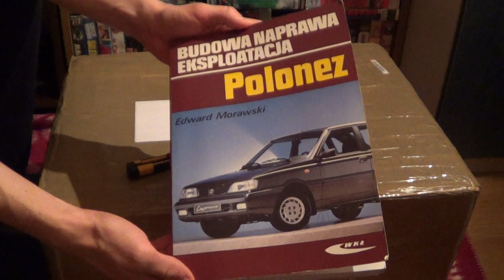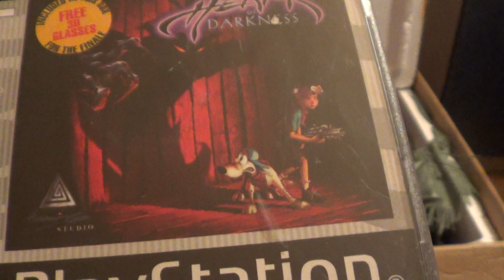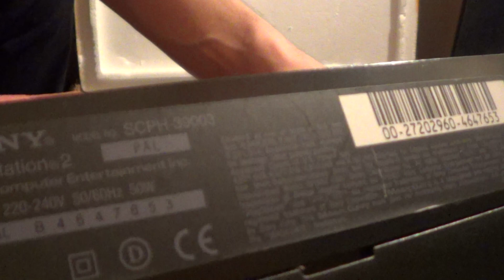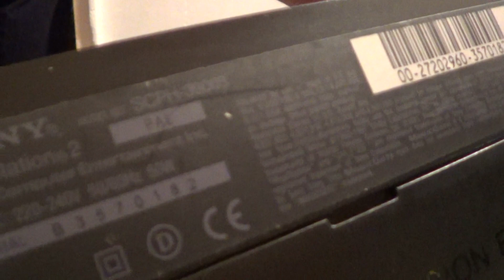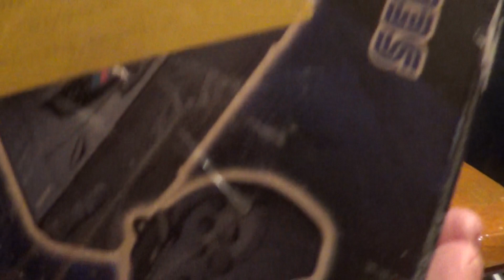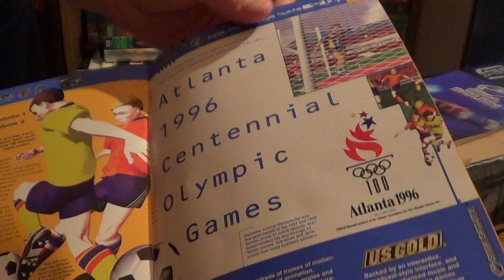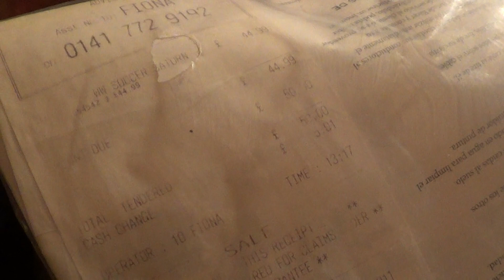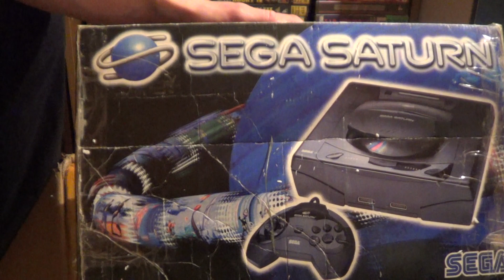Retro unboxing w HD - wszystko z gier i konsol jest na sprzedaż! | Retro archiwizacja - odcinek 709